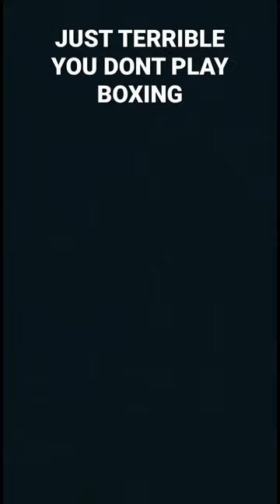SAD MUST WATCH FOOTAGE: “YMCA” BOXER GETS BRUTALLY KNOCKED OUT IN REAL BOXING WITH 5 SECONDS !